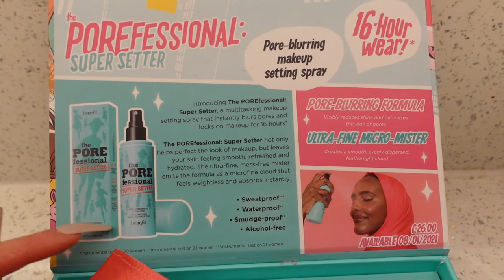VLOG3- BODY PAINTING AND NEW NAILS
Join my Podcast style channels with @ashleyhmac
IGTV- @whatruchattin

Any links I said I would put for you 'down below’ are here!

Little bit about me:
Hi I am Eve best known for being a finalist on BBC / Netflix Glow up ‘Britain's next makeup star’. I am from UK/ England and am a Northern Makeup artist (MUA) based in Liverpool City Centre.

If you want to just hang out with a sometimes normal (sometimes a little weird) makeup influencer who never blo*dy shuts up and honestly couldn’t give two s**ts about keeping up the illusions of perfection on social media, then join me every Sunday at 3pm for my weekly vlog.

‘It is better to be a first class version of yourself, than a second class version of someone else’.

Eve
xoxo